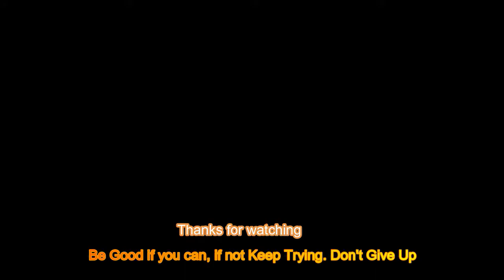NOZOMBIEGAMING Presents Gears of Eden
Thanks for tuning in for PG survival games. See the adventures of W01fcvb  struggle to survive SOMETIMES WITH OTHERS , SOMETIMES SOLO.
 Different situations can mean life or re-spawning. Or to recycle.